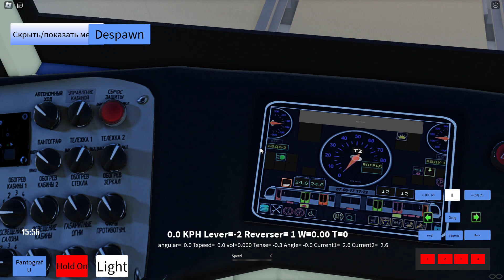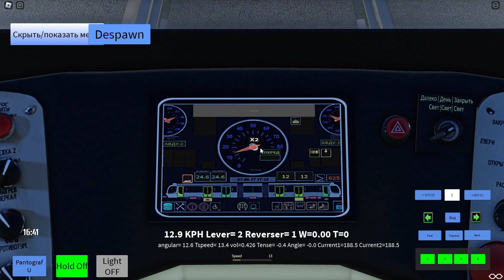Roblox решил покатятся